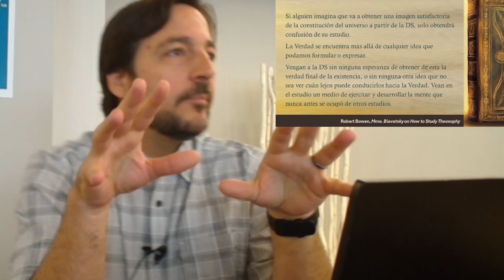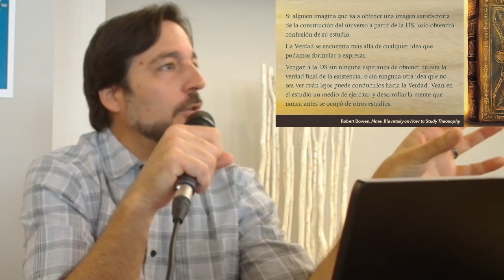EV2024_2_1 La Doctrina Secreta y el Yoga de Sabiduría con Pablo Sender.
La Doctrina Secreta y el Yoga de Sabiduría en la escuela de verano 2024, con Pablo Sender
Este apartado se compone de tres charlas